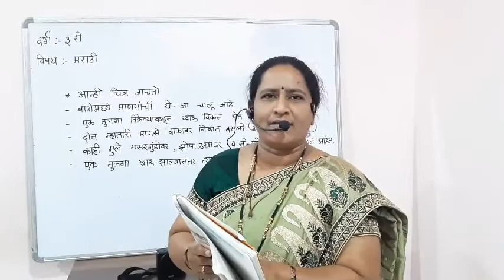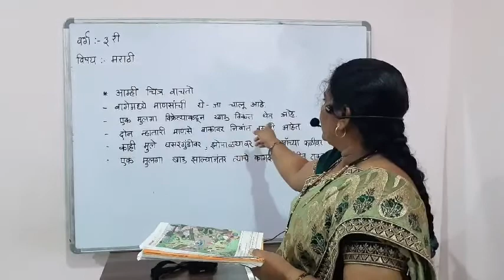वर्ग:- 3रा | मराठी | आम्ही चित्र वाचतो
By :-Sow. Kavita Vijay Jadhav